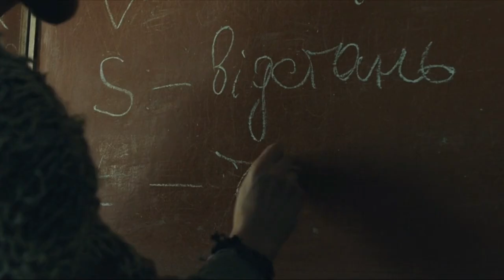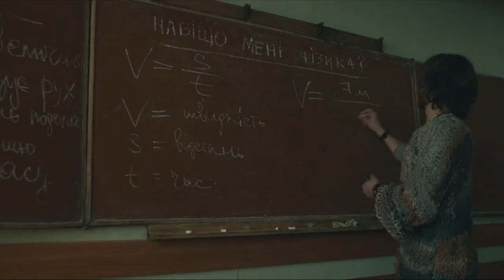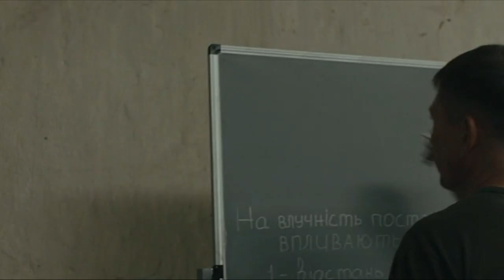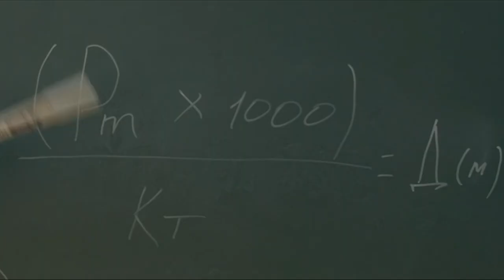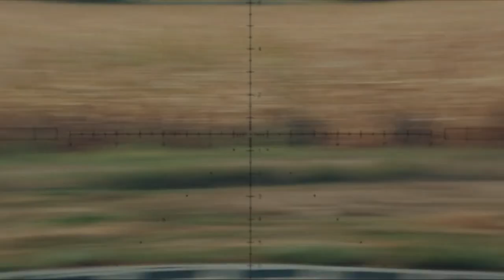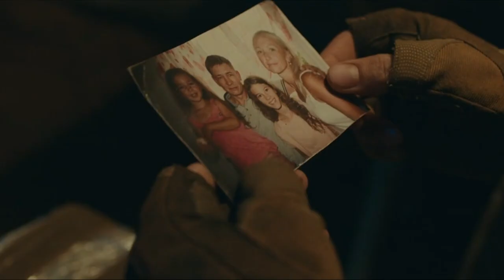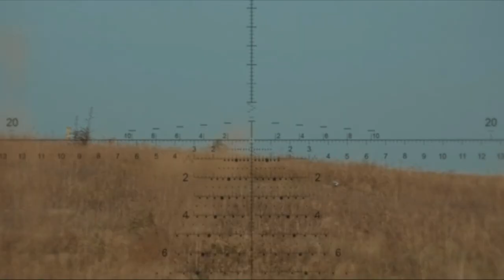🔴Auto rata!! Begini jika Fisikiawan megang sniper....Pecah pala kau!! | Alur film sniper 2022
Alur cerita film sniper 2022 berdasarkan kisah nyata [ Drama, Perang ]

Film ini berdasarkan kisah nyata perang rusia vs ukraina. Dimana, seorang guru fisika berkomitmen untuk membalas dendam atas kematian istrinya. Diapun masuk ke camp pelatihan militer untuk menjadi seorang penembak jitu. sampai akhirnya dia mampu menggunakan sniper dan membela negara dengan jiwa nasionalisnya. Alur Cerita Film ini rilis pada tahun 2022.
KONTEN SPOILER !!! SAYA INGATKAN NONTON FILM ORIGINALNYA JUGA
Genre                             = War, Drama
CAST
Aldoshyn Pavlo             =Mykola
,Maryna Koshkina         =Mykola's Wife
,Andrey Mostrenko       =Cap (as Andriy Mostrenko)
,Roman Semysal           =Brigade commander
,Oleg Drach                    =Syeryy
,Roman Yasinovskiy     =Klym
,Oleg Shulga                  =Dunay
,Vadim Lyalko                =Commander of the GRU (Buryy)
,Vadim Kutsenok          =Hyurza
,Vladyslav Dmytrenko  =Malysh
,Eugen Volosheniuk    =Batyanya (as Yevhen Voloshenyuk)
,Oleksandr Bykov        =Thin
,Egor Kozlov                =Ivan
,Zachary Shadrin        =Taras
,Demyan Radzivilyuk  =Operator
,Anatoly Tikhomirov  =Political scientist
,Yanina Andreeva      =Talk show host (as Yanina Sylenko)
,Evhen Chernykov     =Representative of the headquarters of the ,Armed Forces of Ukraine
,Vitaliy Kovalskyy     =Russian sniper
,Vitaliy Belskyy          =Russian special forces
Software editing : Kinemaster MOD (maklum ga punya duit wkwk)
Pokonya saya sendirih ehehehe.
Dukung chanel ini supaya berkembang eaaaa :D